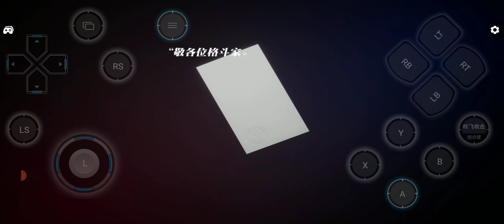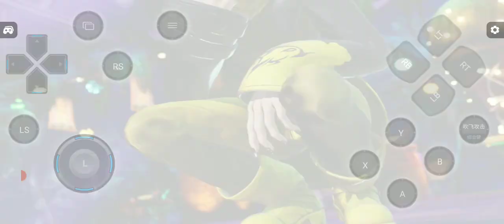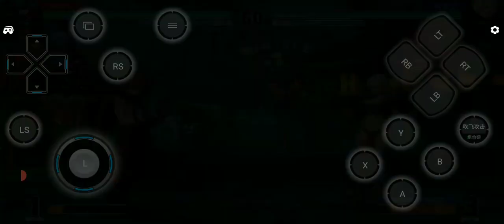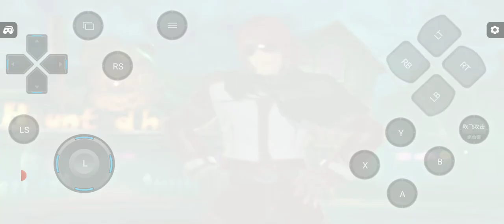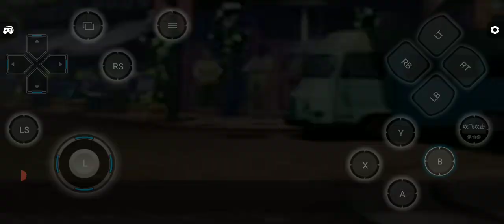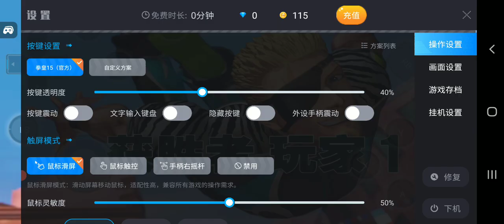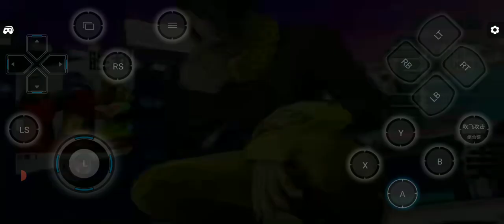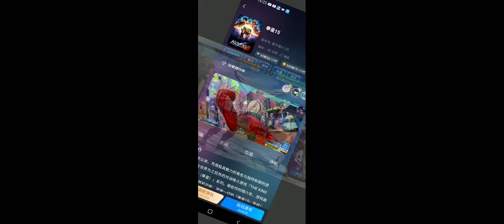KOF XV MODO HISTÓRIA ATÉ ACABAR AS MOEDAS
Esta é e uma gameplay até acabar as moedas do whale cloud gaming

This is a gameplay until you run out of whale cloud gaming coins

kofxv kofxvmodohistoria kofxvstorymode kofxvandroid kofxvmobile kofxv kofxvgameplay ash ramon krohnen k9999